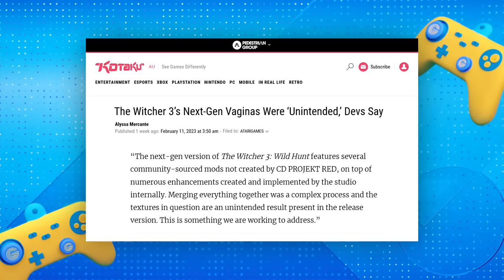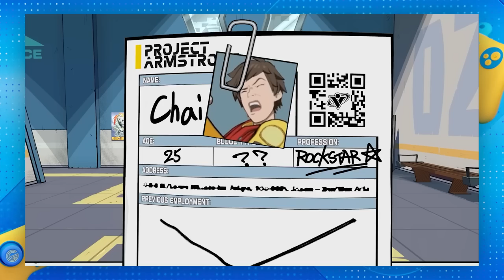Why was she born at all? | Gamey Gamey Game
This week Evan is joined by Ben Russell, Bec Petraitis and Naomi Higgins to talk Hi-Fi Rush and accidental vaginas, plus it's Naomi's birthday!

Thanks to our studio crew this week:
Em Parker
Pat Petraitis
Jam Nawaz

Filmed at Stupid Old Studios